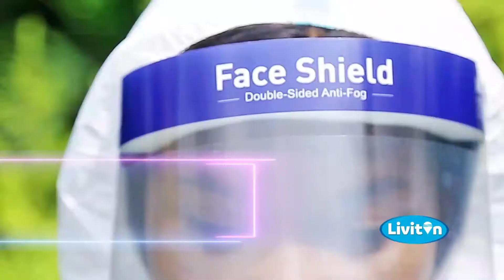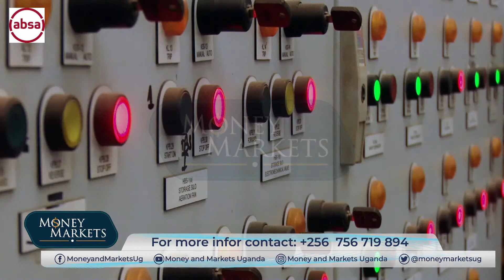MONEY AND MARKETS _S13_EP7_Seg 2